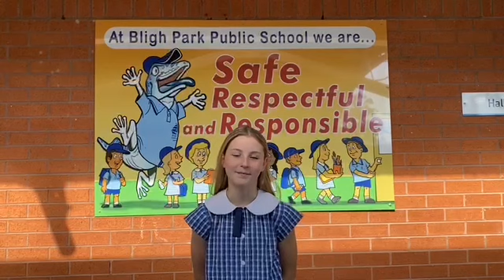Bligh Park Public School -